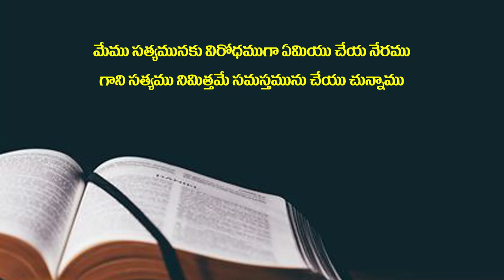05 06 2023 Paul Suresh garu అంశం : పరుగు పందెం తుదముట్టించుట ఎలా ?